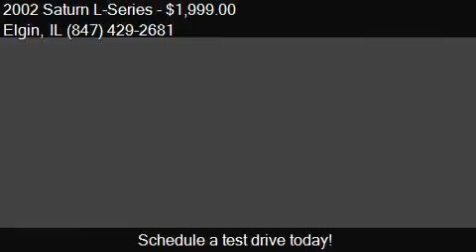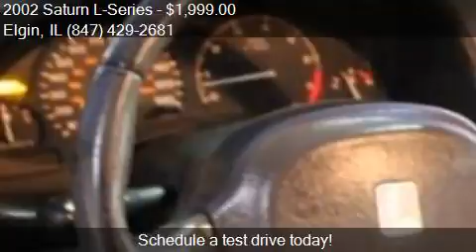2002 Saturn L-Series LW300 4dr Wagon for sale in Elgin, IL 6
This 2002 Saturn L-Series LW300 4dr Wagon is for sale in Elgin, IL 60120 at Elgin.

Engine: 3.0L V6
Transmission: Automatic 4-Speed
Color: Silver
Mileage: 188720
Contact Your Choice Autos 881 E. Chicago St. Elgin, IL 60120 to test drive this 2002 Saturn L-Series LW300 4dr Wagon today.